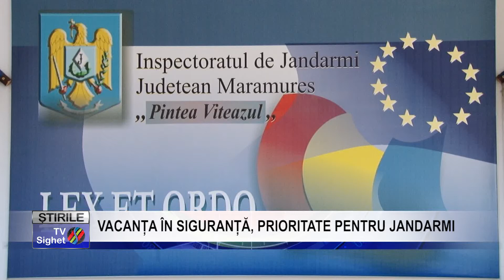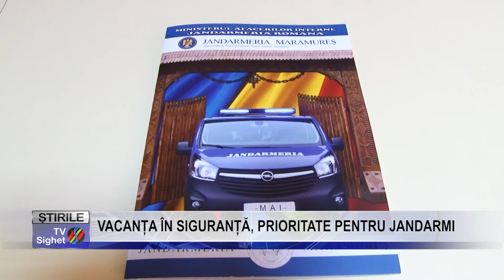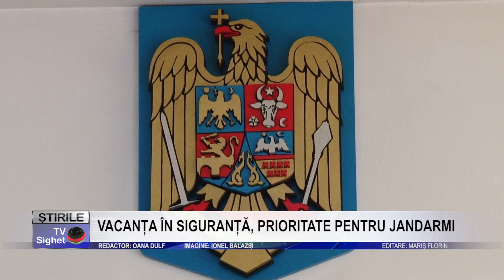Stire VACANȚA ÎN SIGURANȚĂ, PRIORITATE PENTRU JANDARMI